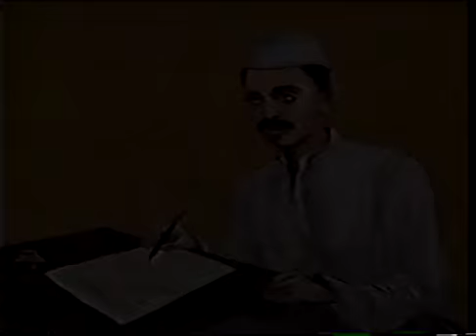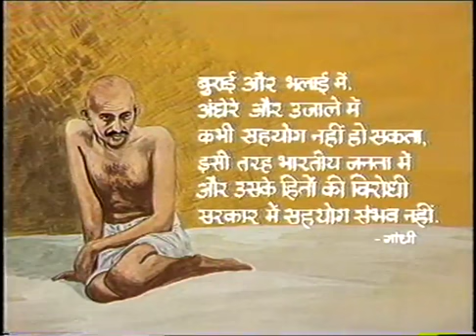Modern indian history #23, Khilafat & Non-Co-Operation movement